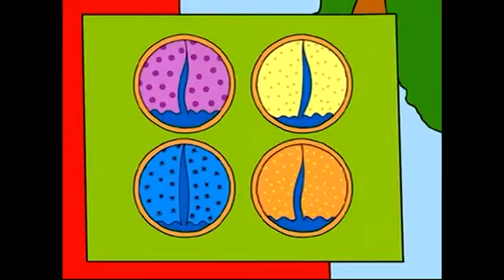Kiskalász Zenekar: Nem akarok! (dal, rajzfilm)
Mit nem akar egy kisgyerek? Miért hisztizik? Megtudhatjátok a vidám dalból.
Bartos Erika versét a Kiskalász Zenekar zenésítette meg.

Naponta frissülő kínálatunkban több mint ötszáz rajzfilmet, mesefilmet, bábfilmet, láthatsz, gyerekdalokat, meséket, mondókákat hallgathatsz ezen a csatornán az egyszervolt.hu és a mese.tv kínálatából!

Nem akarok felkelni még,
ilyen korán reggel!
Nem akarok piros pulcsit,
kérlek anya, tedd el!
Nem akarok reggelizni,
kicsit fáj a hasam.
Nem akarok fésülködni,
ne húzd meg a hajam!
Nem akarok cipőt venni,
nem látom a párját!
Nem akarom cipelni a
hátamon a táskát!
Nem akarok tornazsákot,
nem bírok el ennyit!
Nem akarok, nem akarok,
nem akarok semmit!